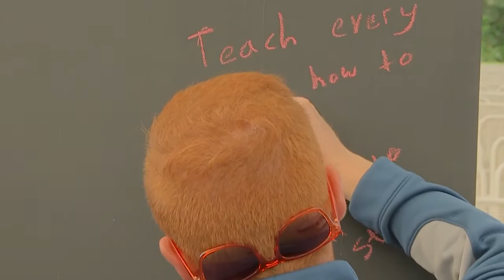Rosh Hashanah On The River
The Well